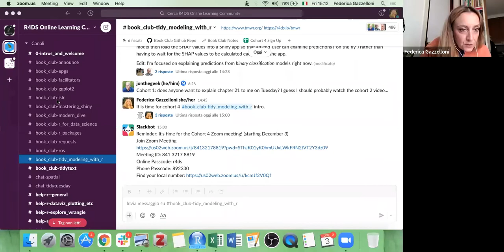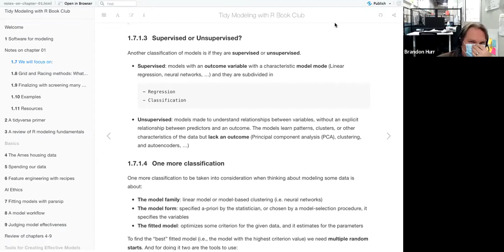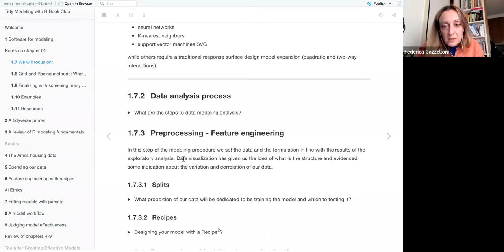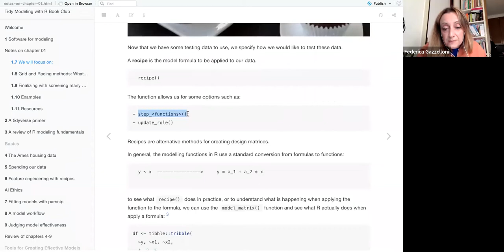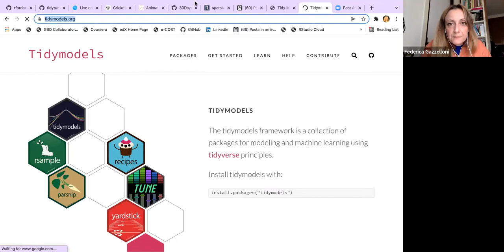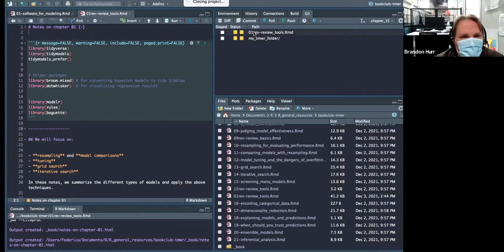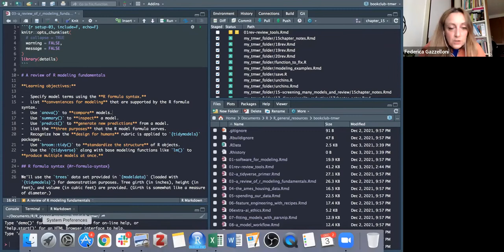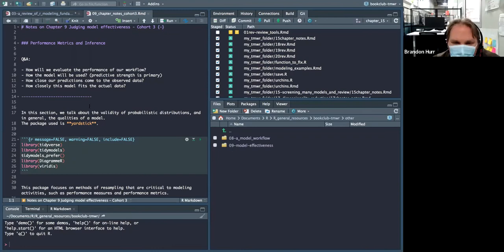Tidy Modeling with R Book Club: Introduction (2021-12-03) (tmwr04)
Federica Gazzelloni kicks off a new cohort for Tidy Modeling with R by Max Kuhn & Julia Silge on 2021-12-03, to the R4DS TMWR Book Club. Cohort 4